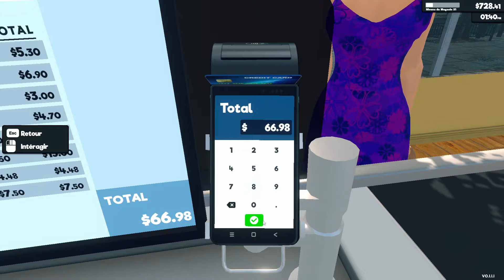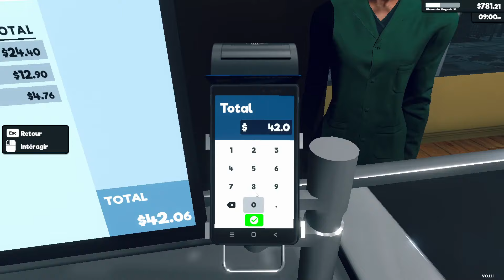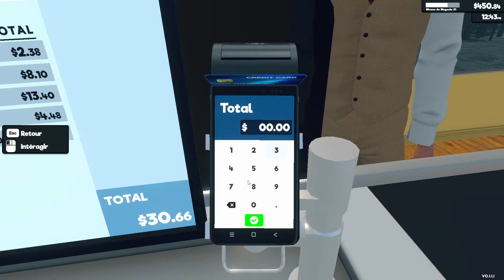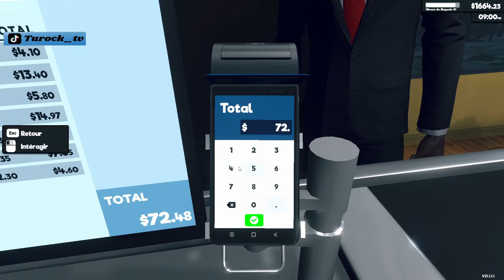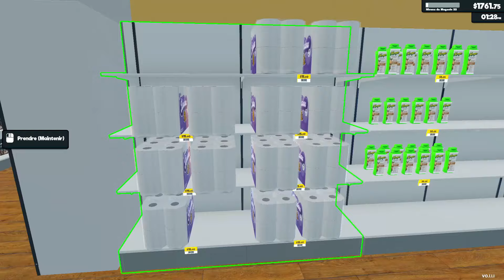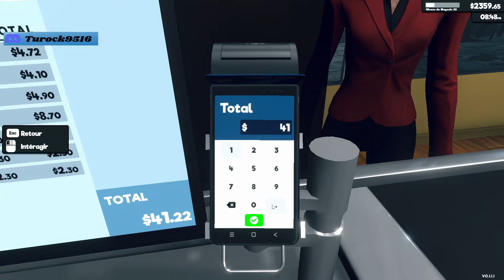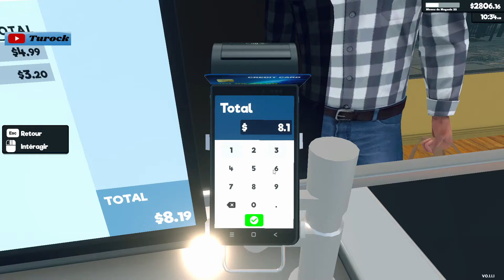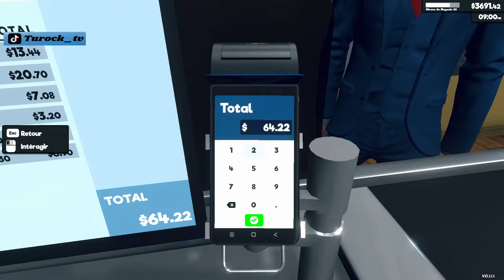#11 - SuperMarket Simulator - On tente l'agrandissement ses chaud ?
Carte mère ▶ Asus PRIME B760-PLUS D4
Carte graphique ▶ PNY GeForce RTX 3060 Ti Verto Dual Fan (LHR)
Alimentation ▶ Corsair SF600 - Platinum
Barrette de ram ▶ Viper Steel DDR4 4400 MHZ 16go C19 Gris
                             ▶ Corsair Vengeance DDR4 3200 MHZ  16go Noir
Ventirad ▶  Fox Spirit LightFlow AIO240 ARGB V2
Disque dur ▶ Western Digital WD Blue 1 TB
SSD ▶ Samsung 970 EVO Plus - 250 Go